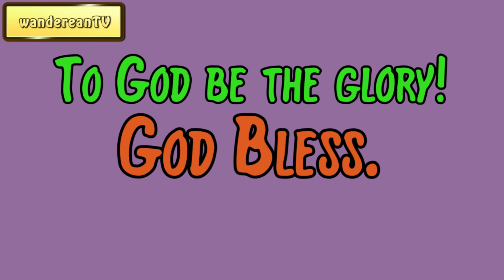Genesis Chapter 22 verse 4 || John Gill’s Exposition of the Entire Bible